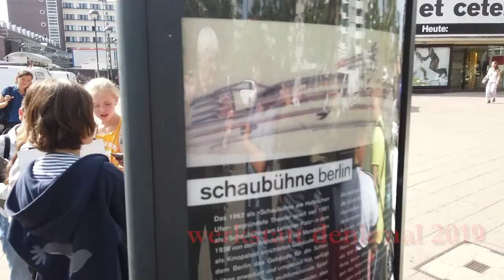werkstatt denkmal 2019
Parole Bauhaus ?!
Neues Wohnen gestern und heute